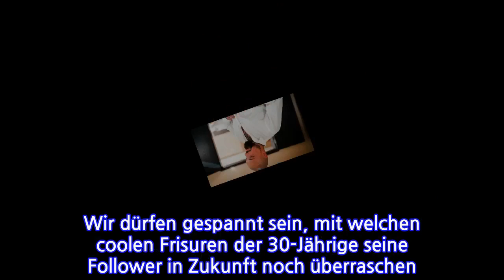Nach Haartransplantation: So sieht Nik Schröder ohne Glatze aus!